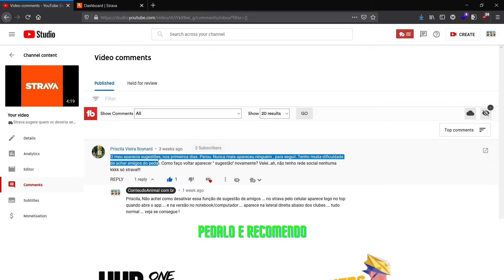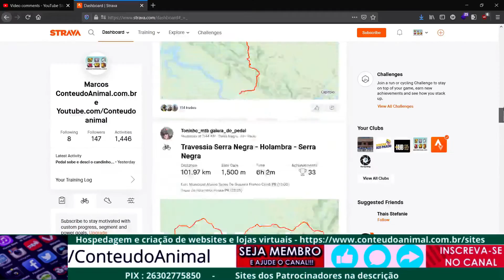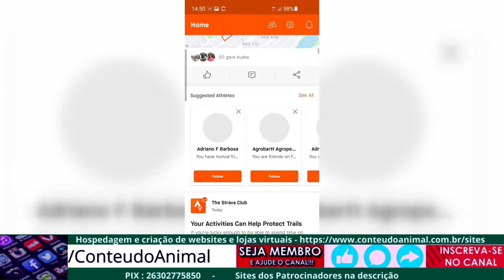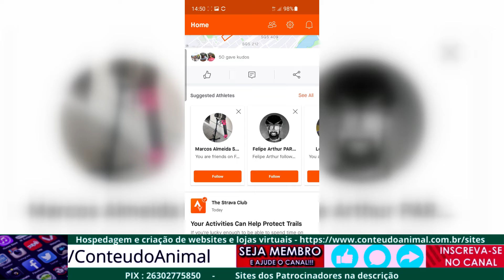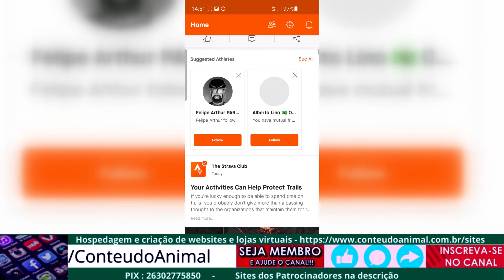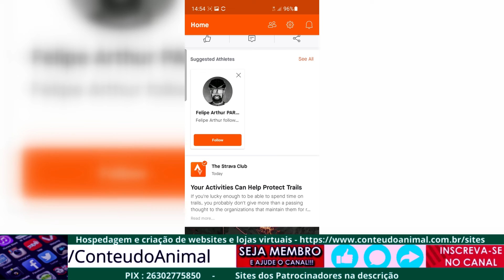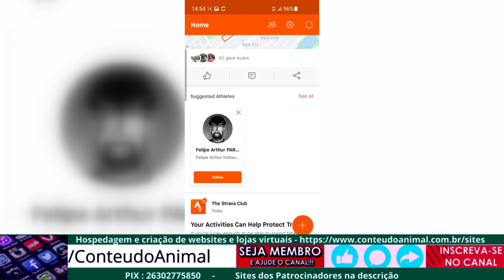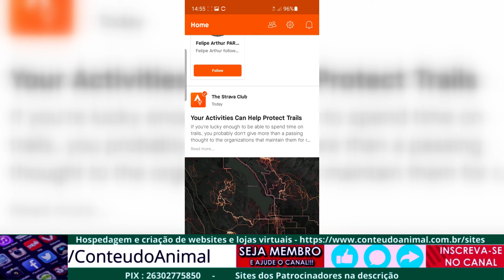Strava - sugestão de amizades